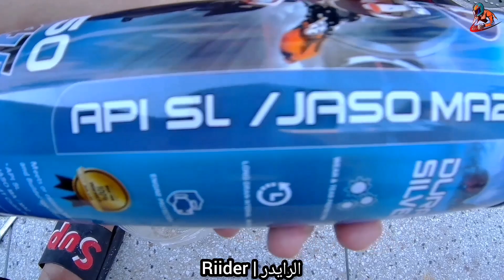أسهل طريقة باش دير الڨيدونج لموطورك 🏍️ بوحدك بلا ما تحتاج تمشي لعند سيكليس 😍